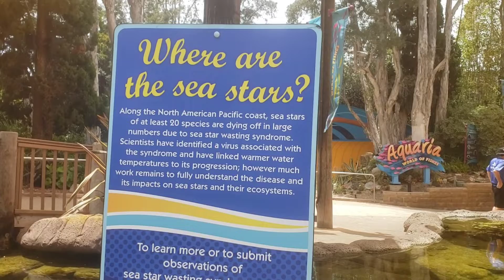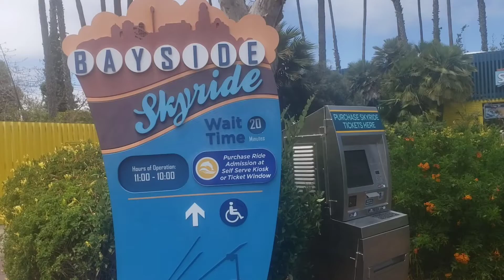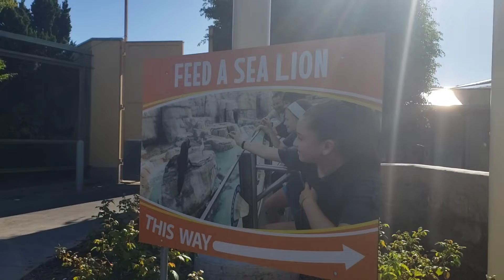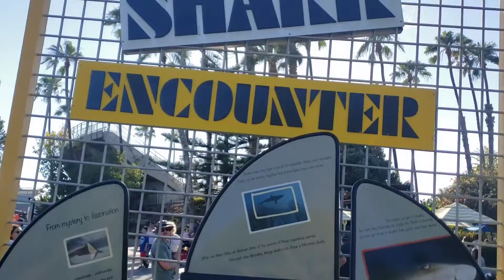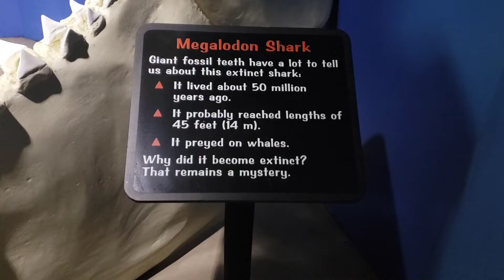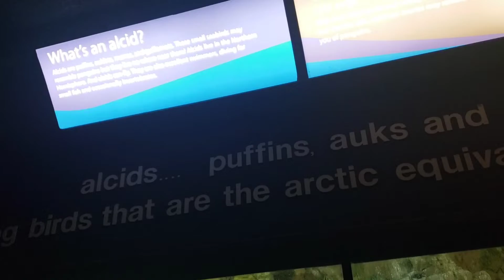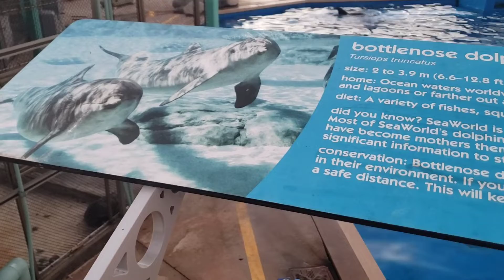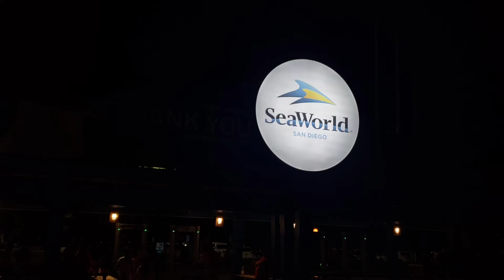SeaWorld San Diego, California